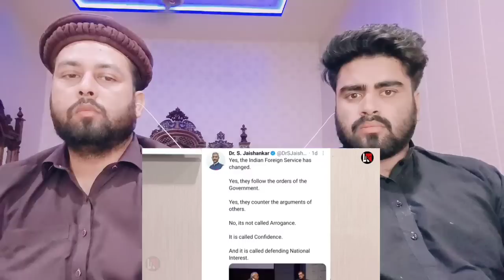भारत की सीधी चेतावनी ये गलती ले डूबेगी | pakistani real reaction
.credits.

     Mubashir:- Mubashirktk007
Muddasser:- muddasser5